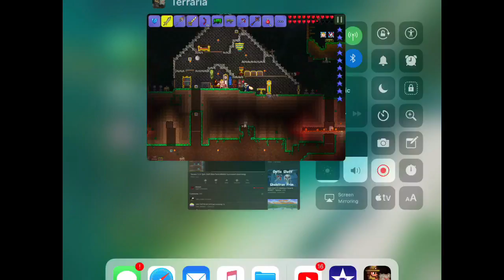Terraria let’s play EP:3 beating the twins and getting the optic staff